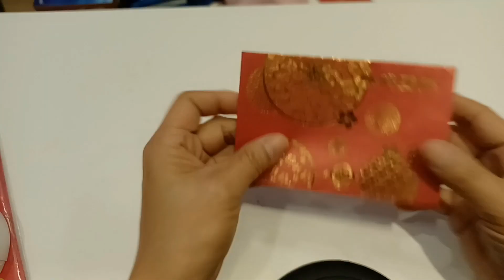How to make a paper lantern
chinese new year decoration ideas
diy lantern
easy diy
diy craft
paper
paper lantern for chinese new year,
paper lantern chinese new year,
how to make paper lanterns for chinese new year

diy chinese paper lantern,
how to make a chinese paper lantern step by step,
diy how to make easy chinese paper lantern

Im ofw working in hong kong, I love videowing myself doing something funny things, prank people, but sometimes I love making D.i.y. and cooking

I also help new youtuber how to get started. so if you are a new youtuber this channel is good for you.